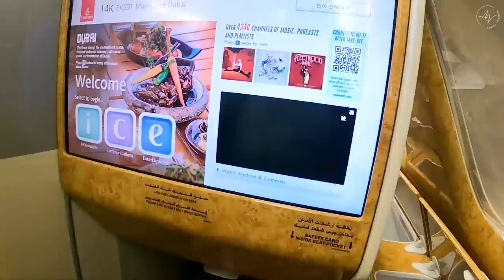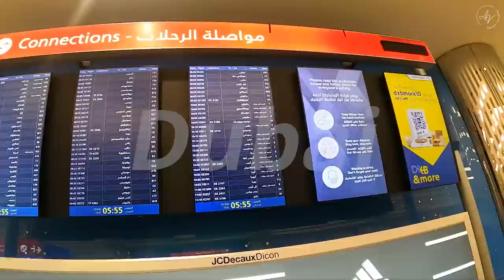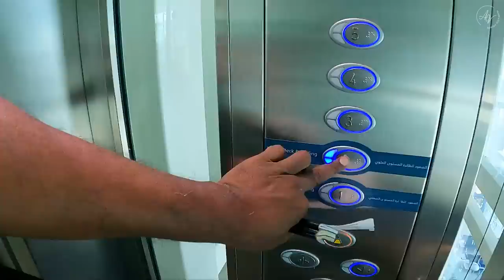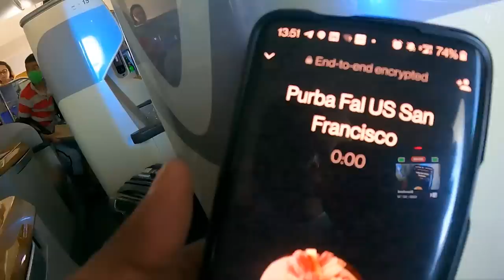HUMARA BETA ABB BADA HO GAYA HAI..🥺❤️🥰 ​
4 years back Arth (fondly, Mowgli) left for the USA to pursue further studies. Mogu, you are graduating and we want to let you know, "Piloo and I are so proud of the person you have become. Time flies so fast, it feels like just yesterday we were holding you in our arms and today you have taken a leap It’s been an honour to watch you grow up."

I will be meeting Arth in California after 4 yrs. Every parent who will watch this vlog can resonate with what I am feeling. This is an emotional journey for me and I am happy to share these precious moments with you.

Location (In order of appearance):  Chhatrapati Shivaji Maharaj International Airport, Dubai International Airport, San Francisco International Airport and Moraga, California.